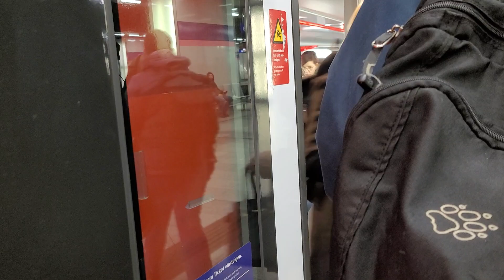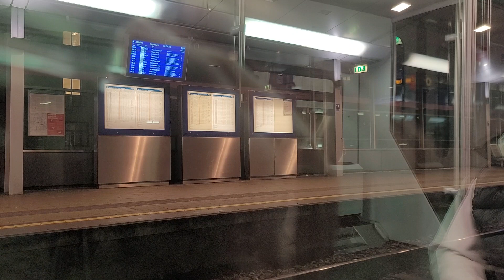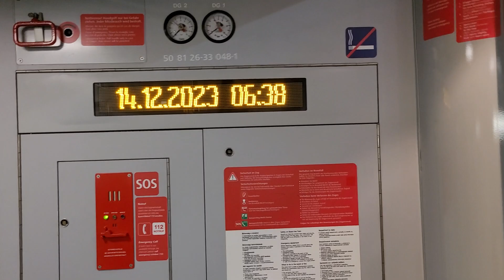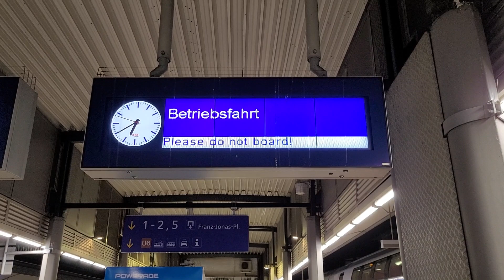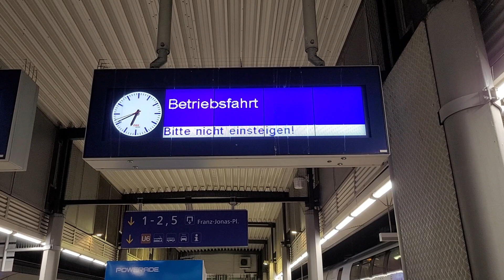REX1 Mitfahrt Wien Mitte Landstraße nach Floridsdorf (ÖBB Cityjet Doppelstockwagen)(14.12.2023)